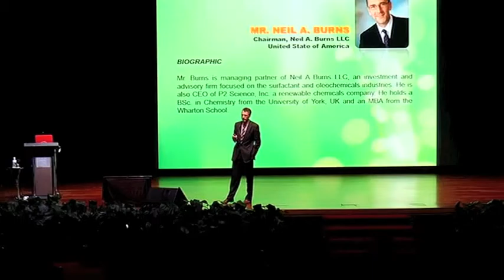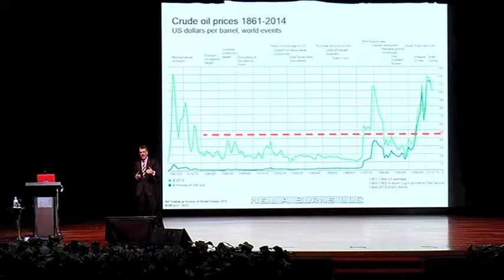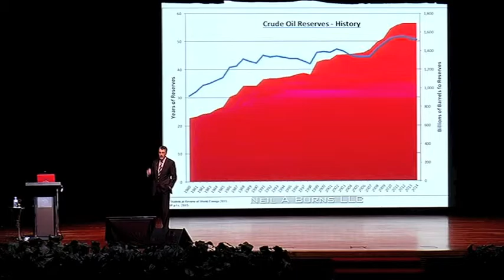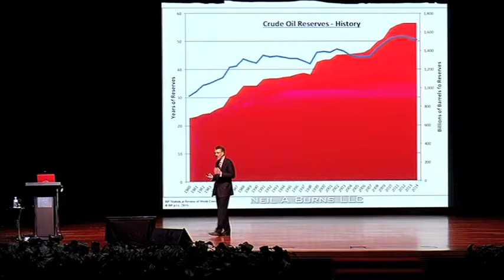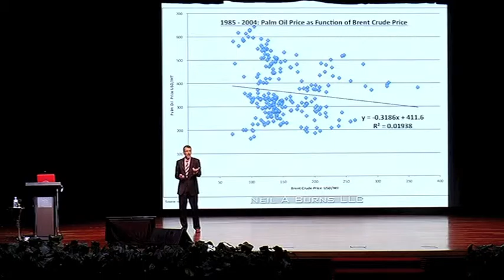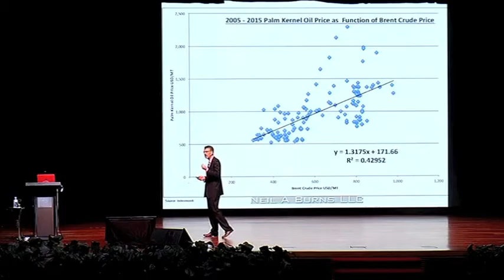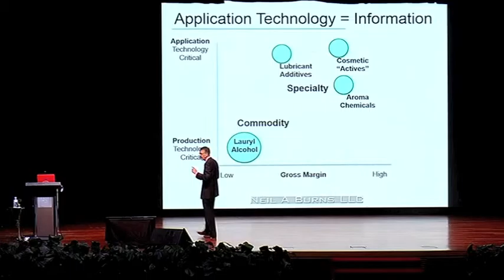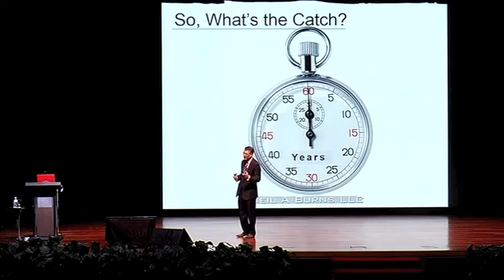Highlights of Neil Burns at PIPOC 2015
A shorter summary containing highlights of Neil Burns' remarks on the future of oleochemicals at the Malaysian Palm Oil Board's International Palm Oil Outlook (PIPOC) Conference in KL, October 2015